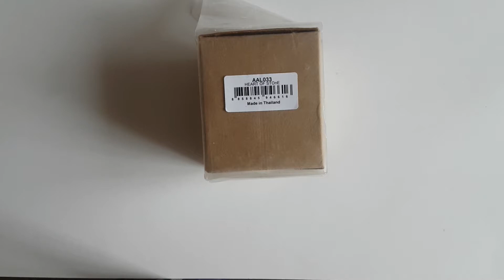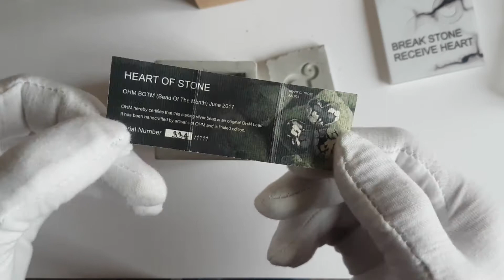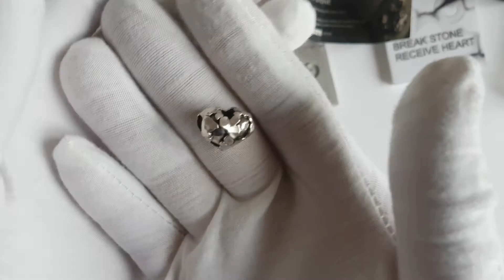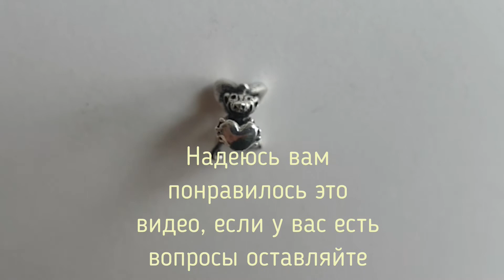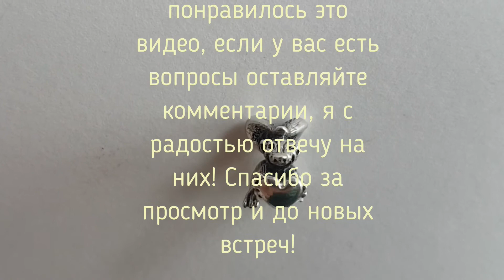OHM beads - Heart of stone ( BOTM June 2017 )